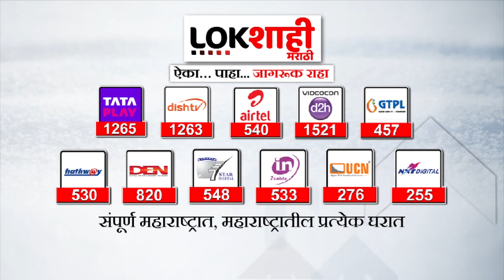Hingoli Farmers Loss : हिंगोलीत अजूनही अवकाळीचे अजूनही पंचनामे नाहीत | Lokshahi Marathi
Hingoli Farmers Loss : हिंगोलीत अजूनही अवकाळीचे अजूनही पंचनामे नाहीत